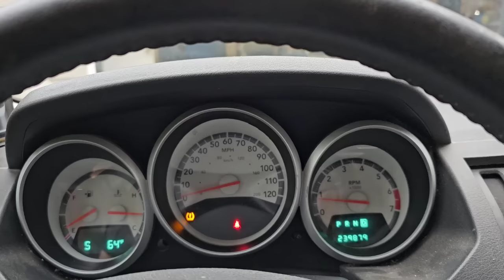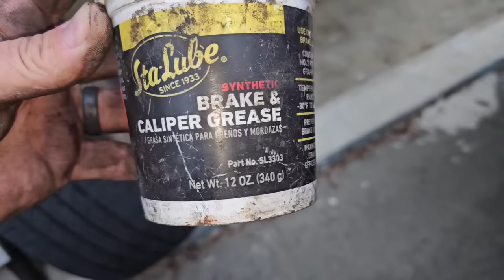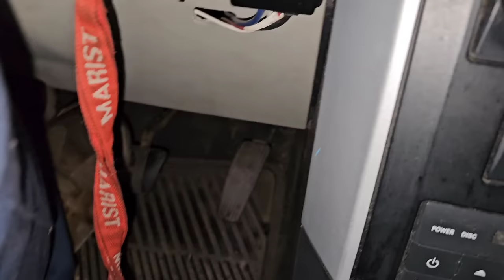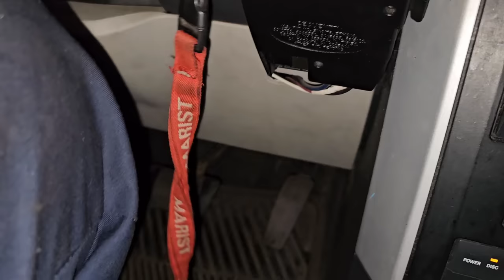I Knew It Was Gonna Need Brakes Soon, I Just Didn't Think It Would Be Today !!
Easy to use handheld
Budget friendly, professional style scanner
Basic Code Reader
Blue tooth scan tool
Perfect panel trim tool
Push pin removal pliers
Excellent beginner plus tool kit
Excellent Basic Starter Tool Kit